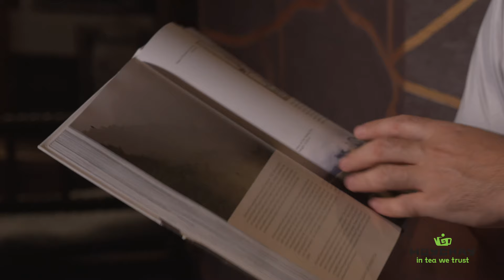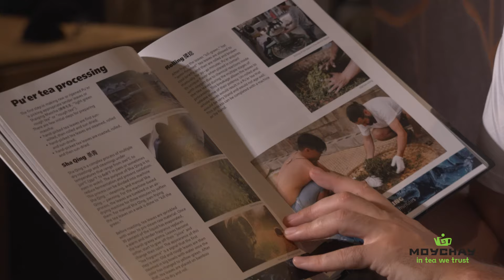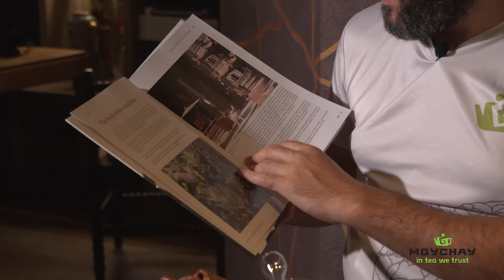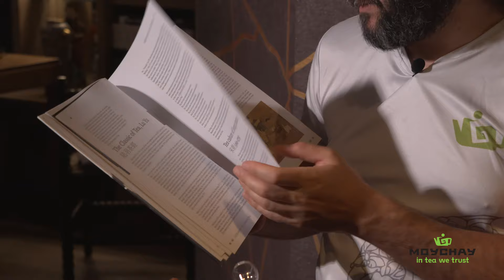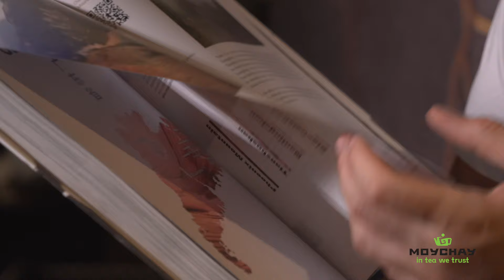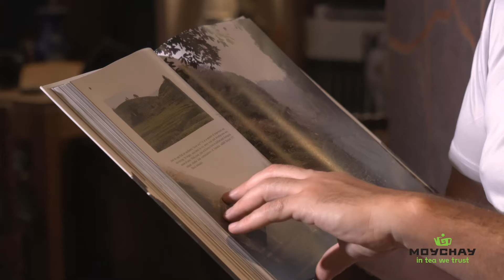My book "Geography of Chinese tea" finally out in English!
Sergey Shevelev is a traveler, tea-tester and blogger, founder of the Moychay international tea company.

He considers ambassadorship of tea culture to be one of his main life goals. Searching for the best tea, he spent ten years traveling far and wide through all the famous tea regions of China, reaching the remotest villages to see how tea grows, how it harvested and processed. In Geography of Chinese Tea Sergey systematized the experience thus accumulated over the years of intimate acquaintance with the Chinese tea tradition.

Telegram Support Line: @moychayfirstofficer

00:00:00 Our new book introduction
00:02:58 What is this book about?
00:05:43 The structure of the book
00:08:10 Is there still room for discovery?